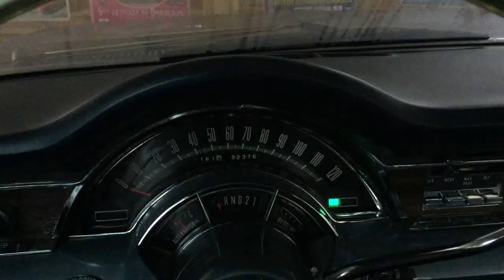Rassemblement voitures anciennes à Beynes